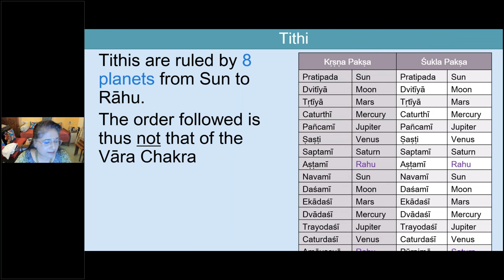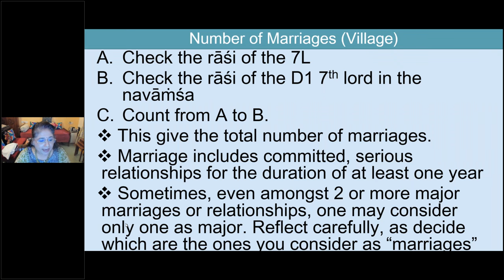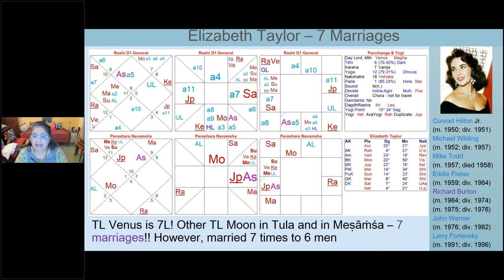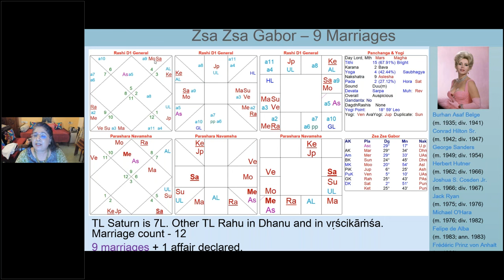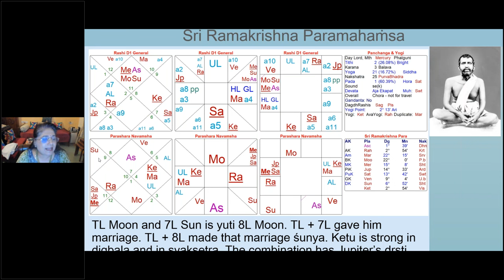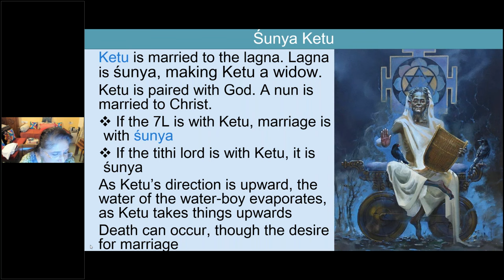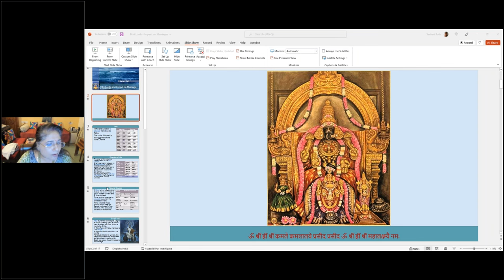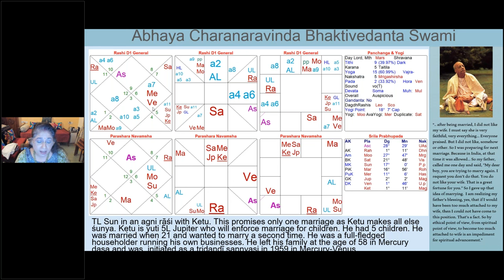Impact of Tithi Lord on Marriage - Part 2 2022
Presentation for PJCoA 2022